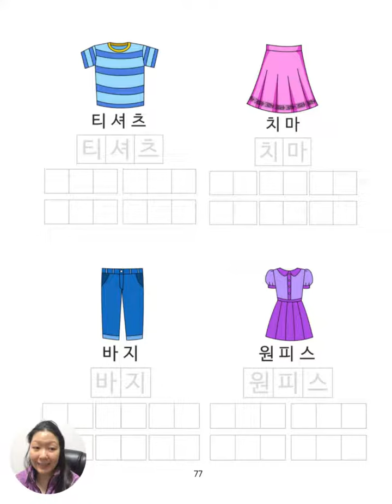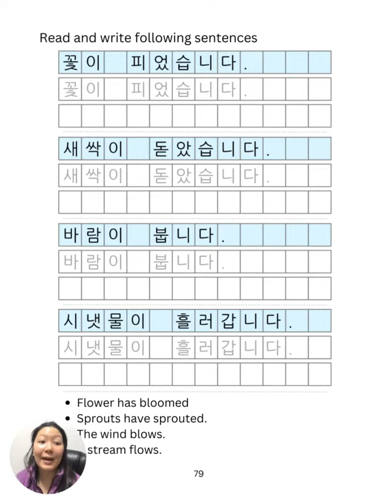#19 I know Hangul now what? - Purchase book and study together!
***Order a Korean Hangul Practice Book Here